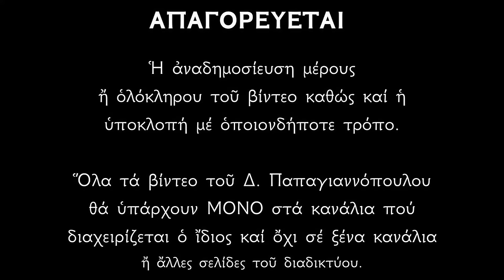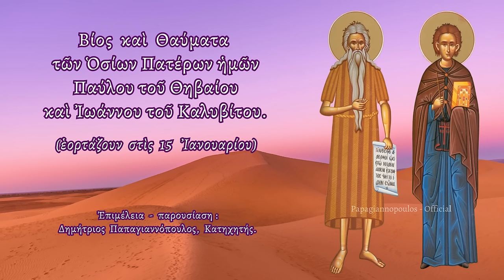🌸 15 ΙΑΝΟΥΑΡΙΟΥ - Βίος των Αγίων Παύλου του Θηβαίου και Ιωάννου του Καλυβίτου | Παπαγιαννόπουλος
Ο Βίος των Οσίων και Θεοφόρων Πατέρων ημών Παύλου του Θηβαίου.
Εορτάζουν στις 15 του μηνός Ιανουαρίου.